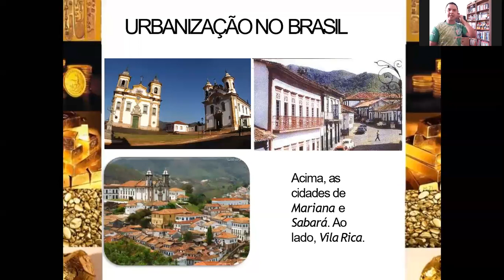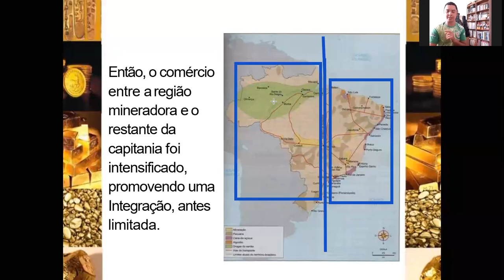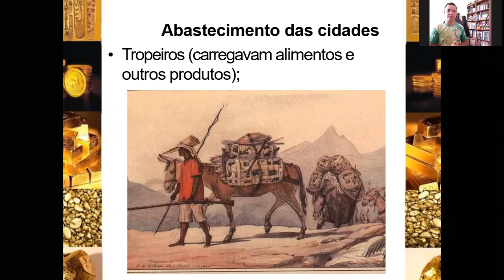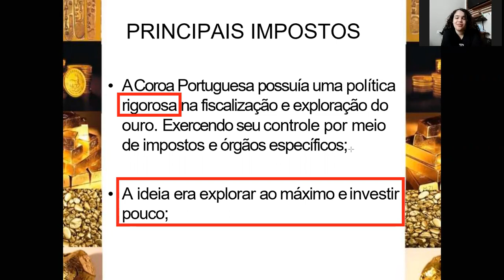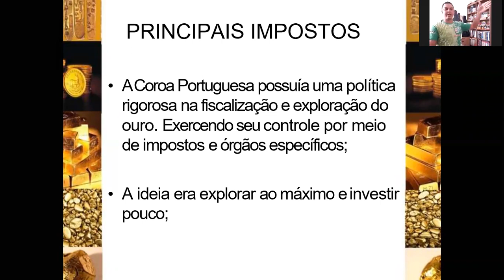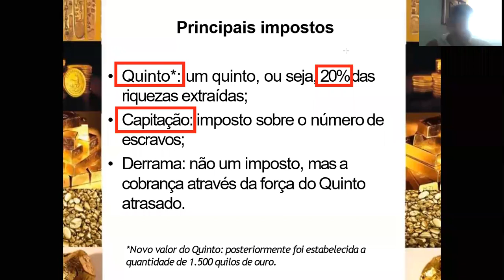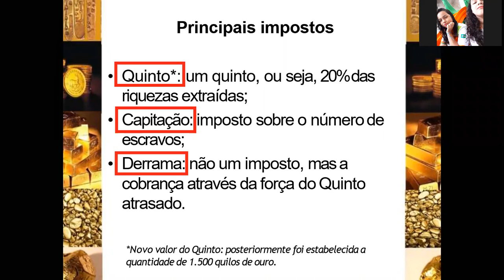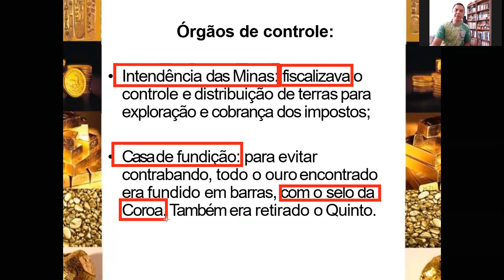Brasil: Ciclo da Mineração (parte 3)